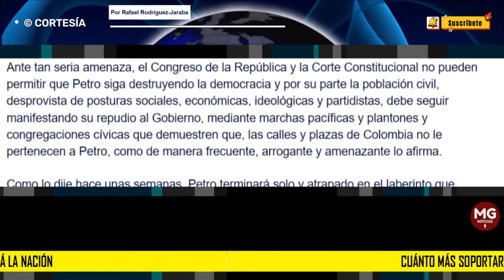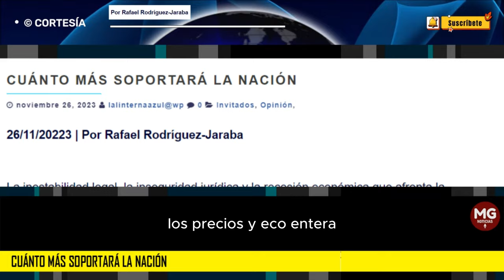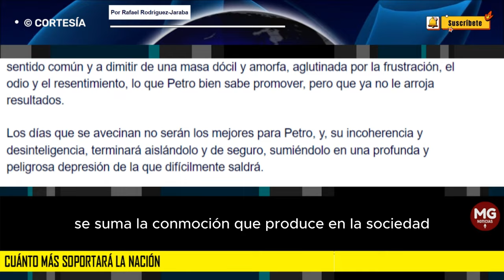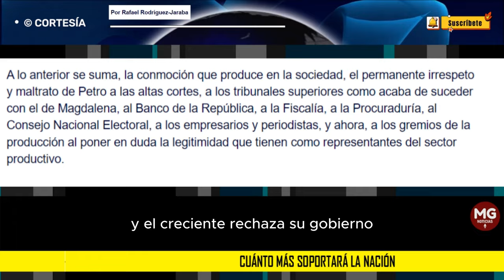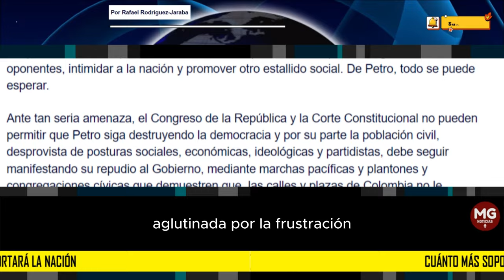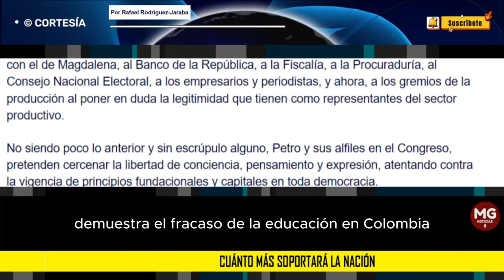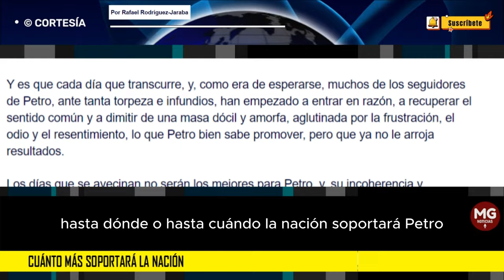CUÁNTO MÁS SOPORTARÁ LA NACIÓN 🎯 Por Rafael Rodríguez-Jaraba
La inestabilidad legal, la inseguridad jurídica y la recesión económica que afronta la nación, son resultado de los anuncios confiscatorios, amenazas, retaliaciones y obtusas decisiones de Petro.